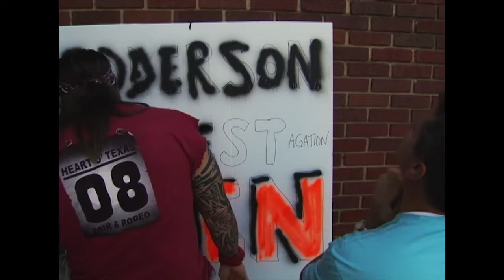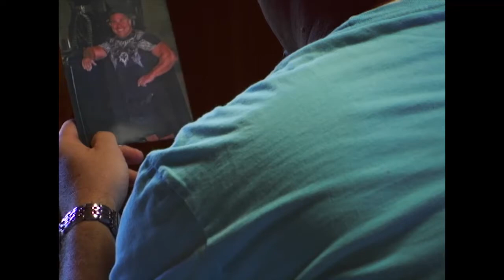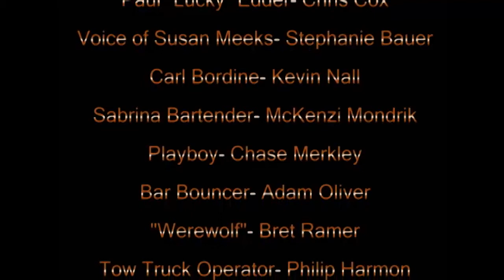Its a Werewolf!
Cowboy and Lucky are hired to find a werewolf that has abducted a mans daughter.